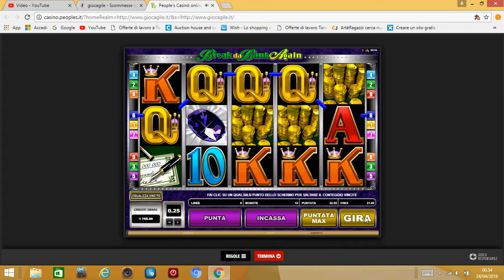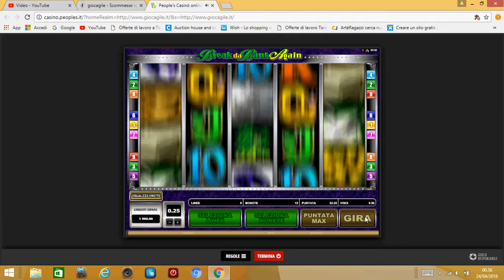slot break da bank again vincere 100 euro